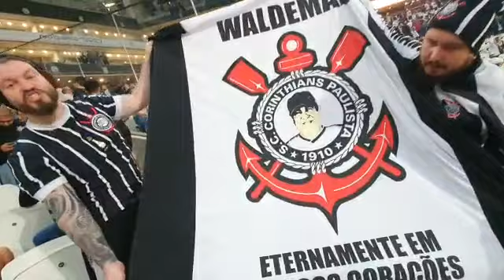A Linda Homenagem dos Filhos para o Sr. Waldemar!